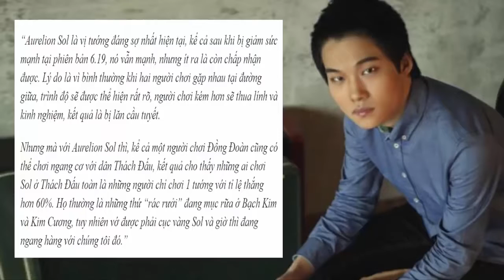SKT T1, ROX thất bại vì bỏ qua Lời Tiên Tri của Dopa về RỒNG THẦN